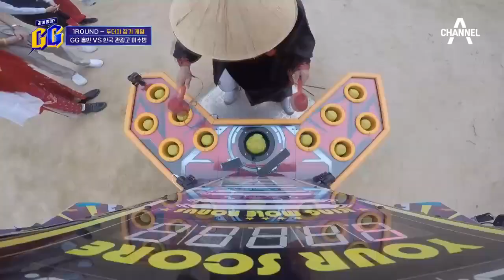연타발사! 두더지 잡기 게임의 신흥강자는 누구?! (ft.홍빈 vs 공찬) | 같이할래? GG 10회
한국 관광고 vs GG게임단의 '두더지 게임'!
두더지 잡기 게임의 신흥강자, 홍빈 vs 공찬?!(ㅋㅋ)

채널A 최초 게임 예능,
같이할래? GG 매주 토요일 밤 7시 40분 방송!